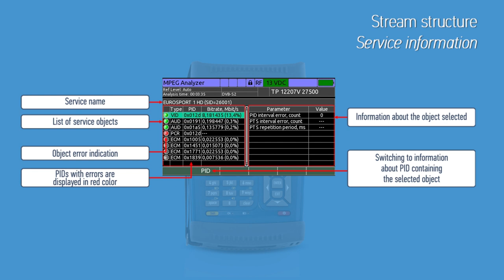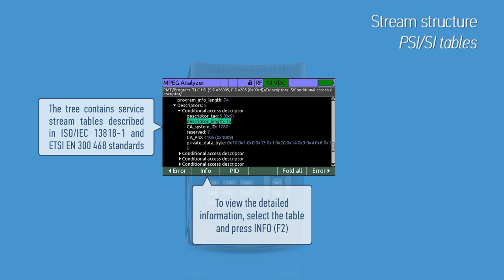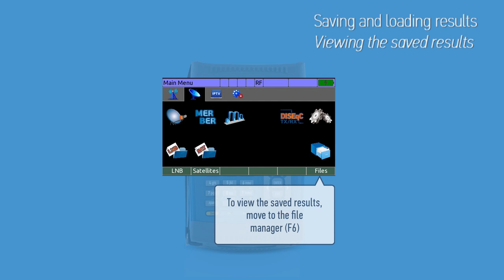6 Part. MPEG Transport stream analysis mode. IT-100 Multisystem TV